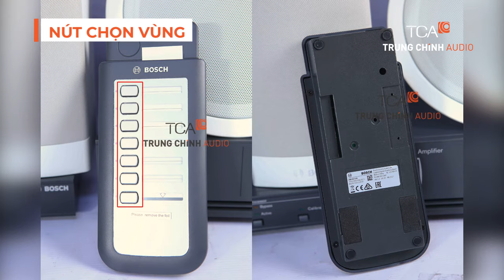💡💡💡 REVIEW: BÀN GỌI, BÀN PHÍM | BOSCH LBB 1956/00, BOSCH LBB 1957/00 | HỆ THỐNG BOSCH PLENA | TCA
💡💡💡 REVIEW: Bàn gọi Bosch LBB 1956/00 và bàn phím cho bàn gọi Bosch LBB 1957/00 trong hệ thống âm thanh thông báo Bosch Plena VAS, ứng dụng trong giải pháp âm thanh nhà máy nhà xưởng, âm thanh tòa nhà văn phòng...

ĐẶC ĐIỂM KỸ THUẬT BOSCH LBB 1956/00:
Bàn gọi cảnh báo hệ thống Bosch LBB 1956/00 là một bàn gọi chất lượng cao, kiểu cách với thiết kế bệ bằng thép vững chắc, thân micrô linh hoạt và một micrô tụ điện một hướng. Nó có thể thực hiện cuộc gọi đến các vùng được chọn (một đến sáu và gọi tất cả) trong hệ thống truyền thanh công cộng tích hợp với Hệ thống âm thanh báo động bằng giọng nói Plena. Ngoài việc sử dụng trên bàn, thiết kế đặc biệt này cho phép thiết bị có thể lắp âm bàn một cách gọn gàng. Bàn phím LBB 1957/00 Hệ thống âm thanh báo động bằng giọng nói Plena là phần mở rộng để thêm vào bảy phím bổ sung.
  📌 Bàn gọi sáu vùng kiểu cách cho Hệ thống âm thanh báo động bằng giọng nói Plena
  📌 Các phím chọn sáu vùng, phím tất cả cuộc gọi và phím PTT tạm thời cho các cuộc gọi
  📌 Khuếch đại có thể chọn, bộ lọc giọng nói, bộ giới hạn và mức đầu ra để cải thiện độ rõ
  📌 Chỉ báo LED dành cho lựa chọn vùng, lỗi và trạng thái khẩn cấp
  📌 Phần mở rộng bàn gọi cung cấp bảy phím nhóm vùng và vùng bổ sung

ĐẶC ĐIỂM KỸ THUẬT BOSCH LBB 1957/00:
Phím cảnh báo cho bàn gọi Bosch LBB 1957/00 là phần bổ sung cho Bàn gọi LBB 1956/00 Hệ thống âm thanh báo động bằng giọng nói Plena để thêm bảy phím chọn vùng bổ sung. Nó có bệ bằng thép vững chắc như bàn gọi. Ngoài việc sử dụng trên bàn, thiết kế đặc biệt này cho phép thiết bị có thể lắp âm bàn một cách gọn gàng.
  📌 Bảy phím chọn vùng
  📌 Chỉ báo LED dành cho lựa chọn vùng
  📌 Có đến tám bàn phím có thể nối với nhau

🔥 TCA – Trung Chính Audio tự hào là nhà phân phối ủy quyền trực tiếp của nhiều thương hiệu âm thanh nổi tiếng hiện nay bao gồm âm thanh thông báo, âm thanh hội nghị - hội thảo, âm thanh karaoke, âm thanh sân khấu của TOA, Bosch, AV, HoneyWell, Yamaha, JBL, Shure, JTS, ITC…
TCA - Trung Chính Audio
*Hồ Chí Minh:
 365 Điện Biên Phủ, Phường 4, Quận 3, Hồ Chí Minh